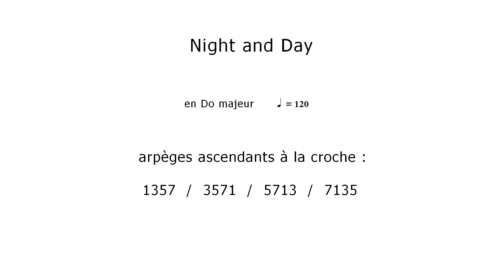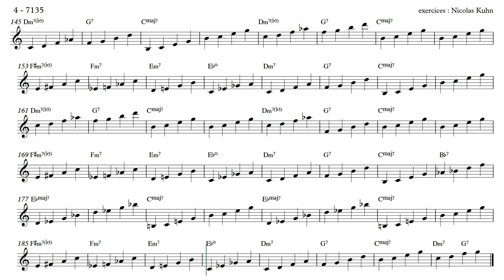Night and Day - ascending arpeggios - in C - 120 bpm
0:00​ 1 - root notes melody
1:39 2 - melody of thirds
3:15​ 3 - melody of fifhts
4:51​ 4 - melody of sevenths